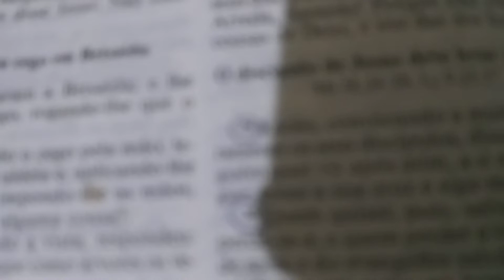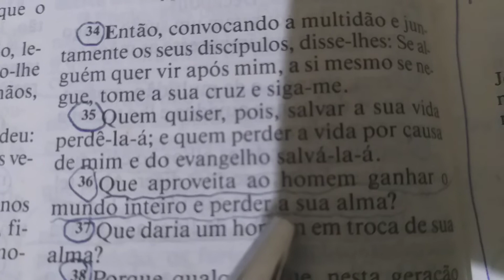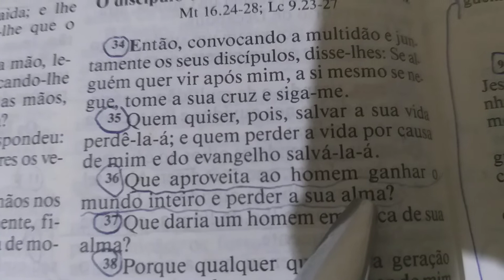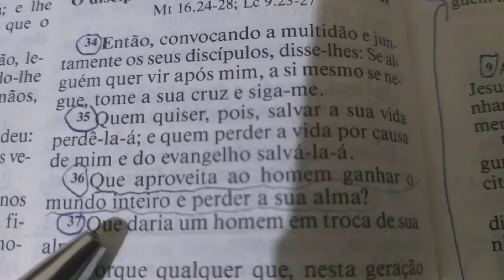Reflexão da noite: O verdadeiro ganho